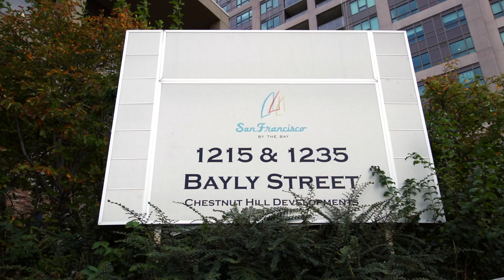1215 Bayly Street Unit 1410